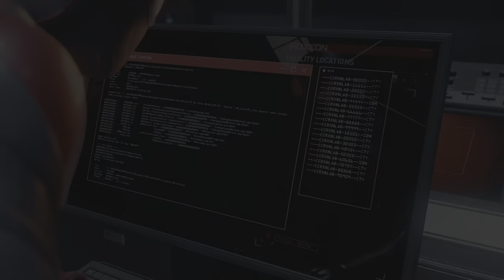Spider-Man: Miles Morales PS5 Gameplay (4)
Spider-Man: Miles Morales PS5 Gameplay Part 4

someone left the light on 00:00
search for evidence 01:42
defeat the underground 04:20
corporate espionage 06:45
infiltrate the roxxon lab  12:12
find phin's phone 14:05
disable the nuform reactor 22:05

Marvel's Spider-Man: Miles Morales is a 2020 action-adventure game developed by Insomniac Games and published by Sony Interactive Entertainment for the PlayStation 4 and PlayStation 5. Based on the Marvel Comics superhero Miles Morales, it is inspired by both the character's almost decade-long comic book mythology, and the 2018 animated film Spider-Man: Into the Spider-Verse, which helped to popularize him. The game is the second installment in the Marvel's Spider-Man series, following Marvel's Spider-Man (2018), and depicts Miles' struggle to balance the duties of his civilian persona and Spider-Man when his new home, Harlem, is threatened by a war between the Roxxon Energy Corporation and the Tinkerer's high-tech criminal army, the Underground.

First announced at the PlayStation 5 reveal event in June 2020, the game was released as a launch title for the new console on November 12, 2020 in North America and Australia, and November 19 worldwide. A PlayStation 4 version was released the same day, lacking some of the advanced features of its next-gen counterpart such as ray-tracing or a 60 FPS performance mode, because of the console's technical limitations. A remastered version of Marvel's Spider-Man for the PlayStation 5 is included in the "Ultimate Edition" of Miles Morales. The game received praise for its combat, narrative, content, and technical improvements of the PS5 version.

Spider-Man: Miles Morales HD 60FPS Gameplay